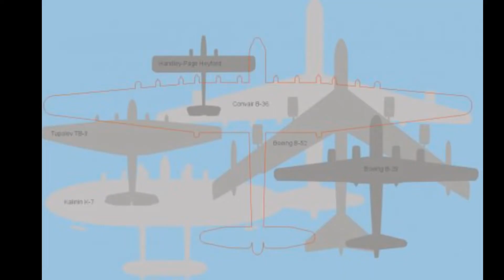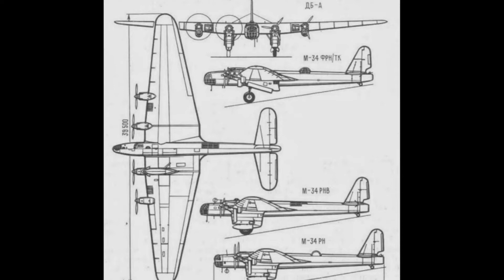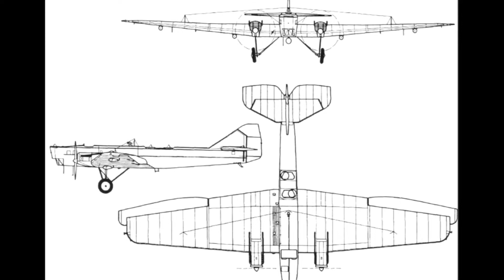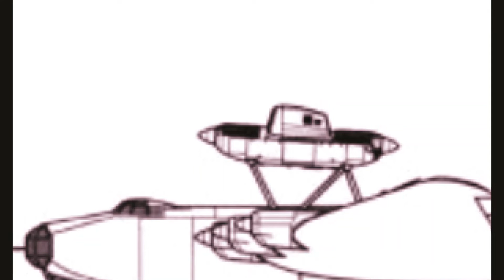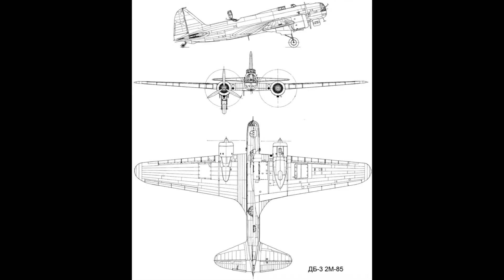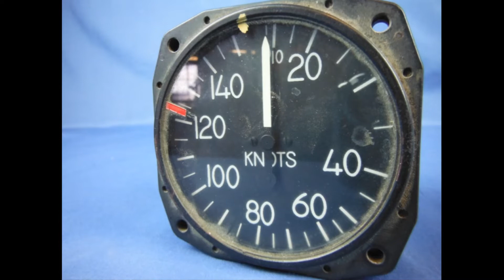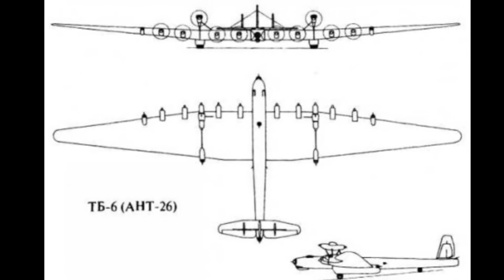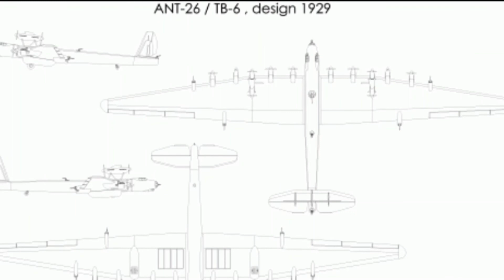The Mind-blowing Soviet Super plane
In Soviet Russia, everything is bigger than usual, but this project is clearly disproportionate ,even for the scale of the USSR. After building the greatest plane of their time, Tupolev engineers were not about to stop to push the boundaries. Indeed, when the Soviet high command asked for a bomber plane capable of carrying an insane payload of 15000 kilograms, Tupolev accepted the chalenge leading so to the development of two planes having respectively a wingspan of 88,4 meters and 95 meters (more than the Antonov-225). Plus, this project was not intented to lead only to a bomber plane but also to a cargo and passenger plane. Finally, the same military who were at the origin of the project decided to stop it since the trend was now more in favour of the lighter and faster planes due to the rapid development of the anti-aircraft systems.